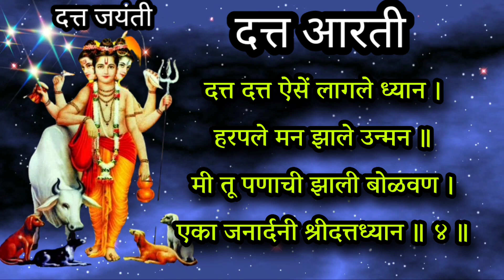दत्त जयंती विशेष दत्त आरती मराठी बोलांसह, datta chi aarti, datta aarti marathi, दत्तात्रेय आरती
दत्त जयंती पूजा नंतर नक्की म्हणा दत्त आरती मराठी बोलांसह उपलब्ध

datta jayanti 2022 special we hear datta chi aarti in marathi with lyrics

Thanks